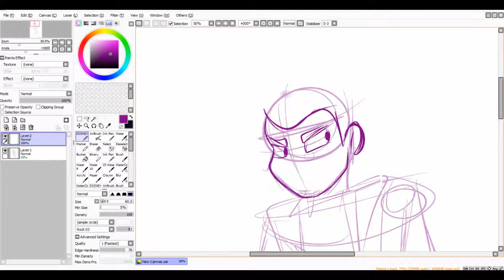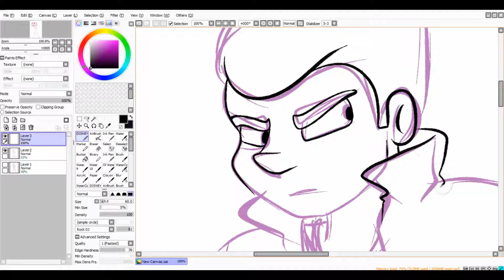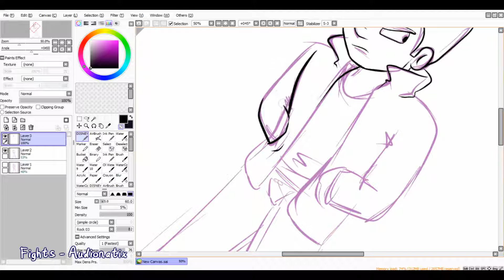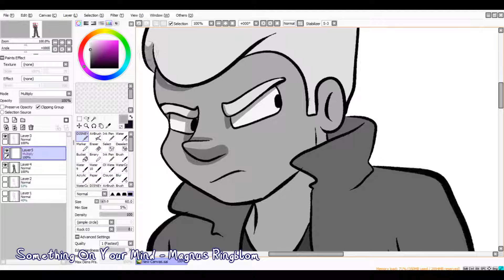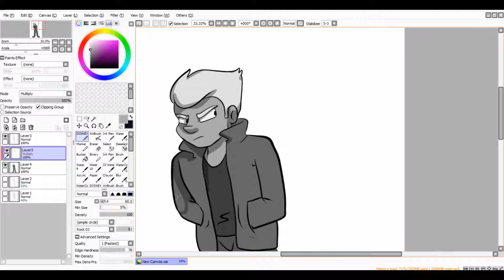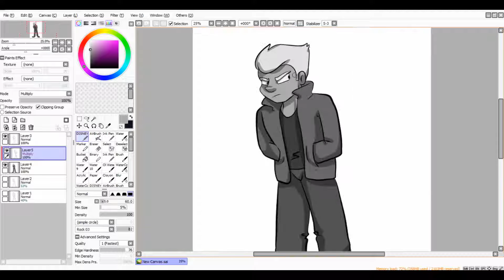.:Wishtober #26:. | Pan-tastique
THE INTENDED AUDIENCE FOR THIS VIDEO IS 13 AND OVER. NOTHING IN THIS VIDEO IS INTENDED FOR CHILDREN.

MY DISCORD HAS LAUNCHED! INVITE

Back to basics with my main cast of "Friends Around the Corner" for this final week of Wishtober! Don't know what I'll do for Mon-Wed for next week yet though.

Welcome to Wishtober! It's basically Inktober but I get to make the rules. That's why I'm practicing my lineart skills with daily drawings this October! And... that means, of course... DAILY SPEEDPAINTS!

To celebrate/promote the release of Wished Away's playable teaser, I'll be drawing as many Wished Away characters as possible this month. One character per day. I'm not sure how many characters I want to reveal yet, so I might eventually switch to other original characters, but I want the main focus to be on WishedAway!

I only have two rules: No CRL+Z and no soft shading. All drawings will be greyscale and line-art.

/Yes I'm doing this digitally you're not better than me for doing Inktober traditionally lmao and anyone who thinks that way kinda sucks/